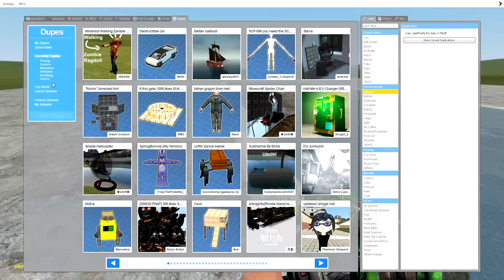BOOTLEG BRIDGEWORM! - BAD DUPES #6 - Garry's mod sandbox